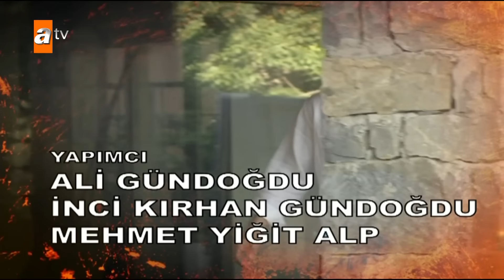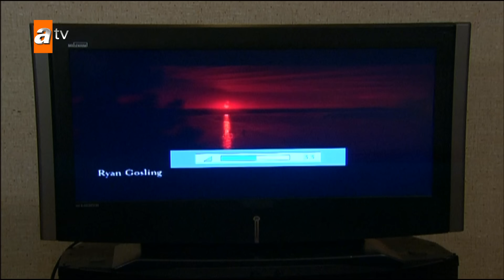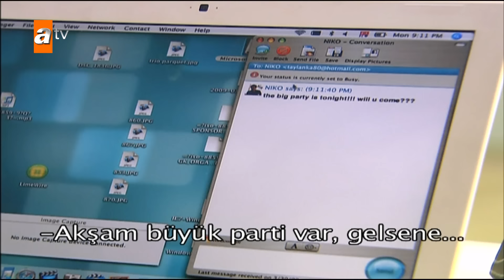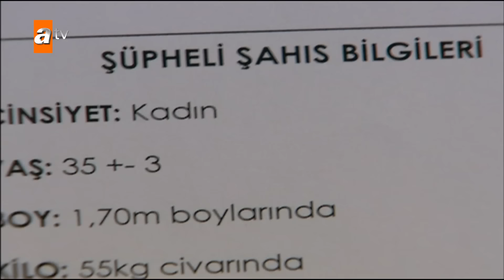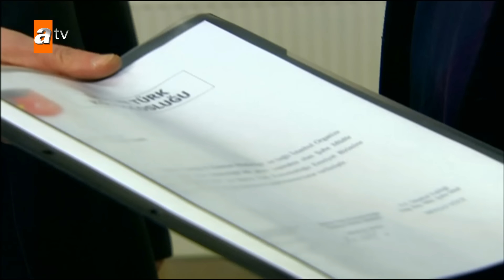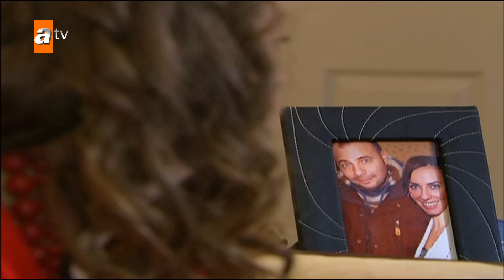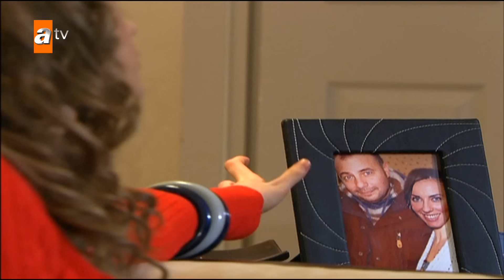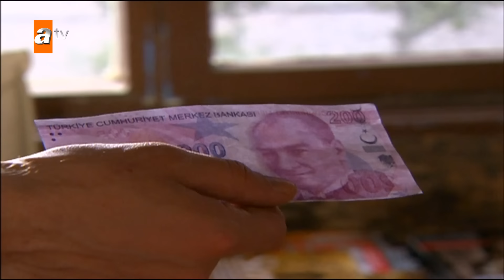Adanalı 20. Bölüm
Adanalı 20. Bölüm Özeti:
İdil'i gören Maraz Ali beklenmedik bir şekilde kick box maçını kazanır. Bu yasa dışı dövüşü durdurmak da Adanalı'ya düşer. Fakat Adanalı, İdil'i de gözaltına alır. Başkomiser Nevzat, İdil'e Maraz Ali'den ayrılması için süre verir. İdil, Maraz Ali'den ayrılmak için her türlü yolu dener. Sofia, babasına süpriz yapar ve Adanalı'yı gece klubüne götürür. Fakat Adanalı orada da yine suçluların peşine düşecektir.

Adanalı ve İdil kalpazan çetesinin peşindedir. Fakat Maraz Ali, İdil ve Adanalı’dan önce davranır.